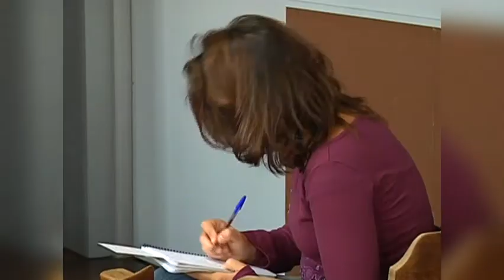"De Amor y Lujuria" este es el sugerente título de la obra dirigida por Maria José Gollanes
"De Amor y Lujuria" este es el sugerente título de la obra dirigida por Maria José Gollanes que llegará a Toledo el próximo sábado 18 de octubre.  Un espectáculo que despertará pasiones y sonrisas a partes iguales.
En esta obra su Directora ha hecho un recorrido por los poetas de la literatura del Siglo de Oro Español: Quevedo, Lope de Vega, Calderón, Tirso de Molina o Miguel de Cervantes, entre otros, para extraer de sus obras los mejores poemas de amor. Pero dejemos que nos lo cuente ella misma.
El elenco de actores es inmejorable. Emilio Gutiérrez Caba, Ramón Langa y Cristina Goyanes además de la propia Maria José. Actores de raza para una obra que no defraudará. Para muestra un botón.
La obra se incluye dentro de la programación de otoño del Vigésimo Primer Ciclo de Teatro Clásico de Toledo. Las entradas ya están a la venta y su precio oscila entre los 12 y los 18 euros.